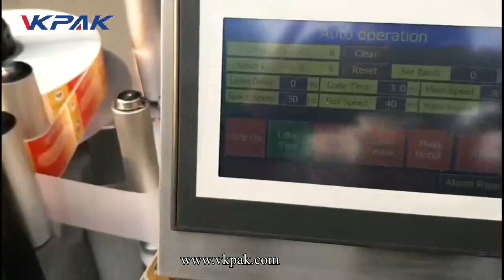etichettatrice automatica per bottiglie rotonde ambrate cylin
VKPAK si concentra sulle soluzioni di etichettatura autoadesive per tutti i tipi e forme di packages.if il vostro requisito etichettatrici per il vostro processo di produzione, siamo in grado di fornire soluzione semplice o adeguata per soddisfare le vostre applicazioni specifiche.

VKPAK, iniziato dal produttore di macchine di etichettatura, anche investito e condiviso diverse fabbriche da macchina di riempimento, tappatrice e macchina di imballaggio. I nostri ingegneri di ricerca e sviluppo possono fare una soluzione professionale per le macchine personalizzate secondo i vari requisiti del cliente in tutti i tipi di industrie come cibo e bevande, cosmetici, prodotti chimici, pesticidi, informazioni, comunicazione ecc.